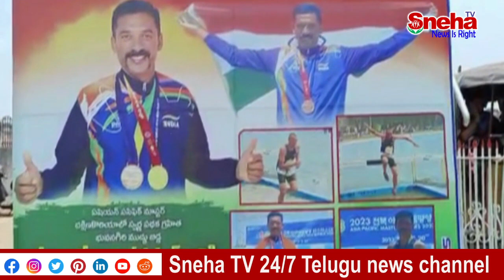భువనగిరి:200 మీటర్ల పరుగులో గోల్డ్ మెడల్ సాధించిన అనిల్ కుమార్ || Sneha news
He noticed that the Fourth Estate (Media) is under the clutches of the corporate sector and political parties, which is dangerous to Democracy Hence, he thought to decentralize the ownership by making independent media owners from the public. This model will not be detrimental to the individual’s revenue besides enjoying free telecasting of their news and news pertaining to discriminations in the society .